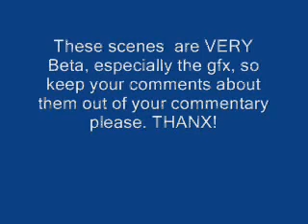VERY Beta SMW hack preview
A very beta preview of my new SMW hack. The GFX are 90% of the problem, the other 10% is a little sprite arrangement and a glitch with the 3 Thwomps. I also know that the video makes the Message block text unreadable. The "boss" battle is beta, as well.

The underwater doomship and the YI castle are 2 seperate levels.